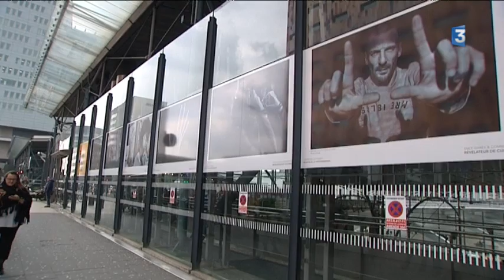2017 BUTZ&FOUQUE et Nikos Aliagas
2017 04 Reportage France3 sur le Vernissage des expositions de  BUTZ&FOUQUE et Nikos Aliagas à la Maison de la Photographie de lille